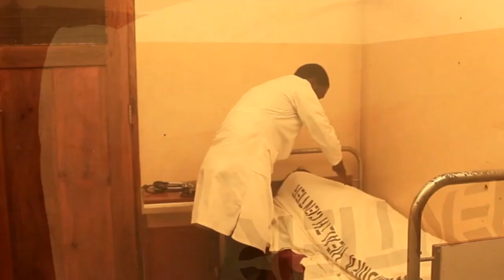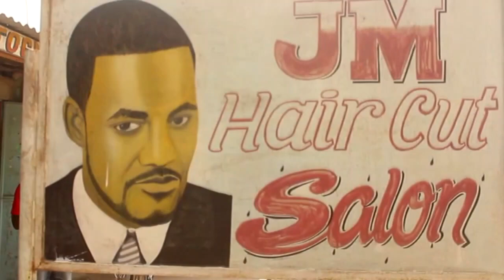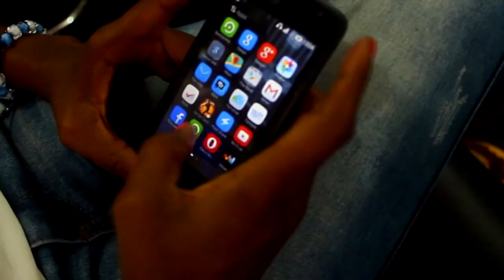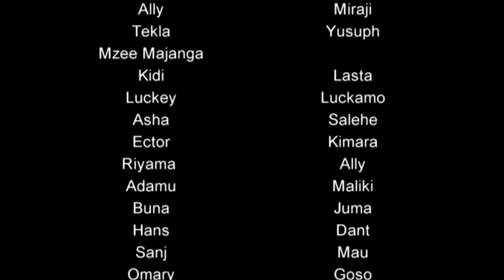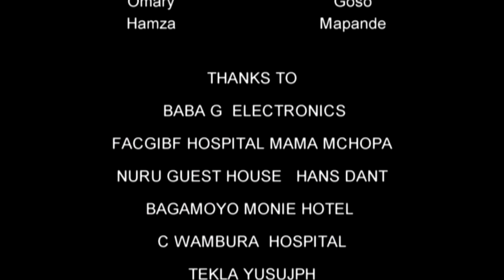Doctor Ndimbwa Part 1 - Saidi Ndimbwa, Hamida Chabweni, Ally Miraji (Official Bongo Movie)